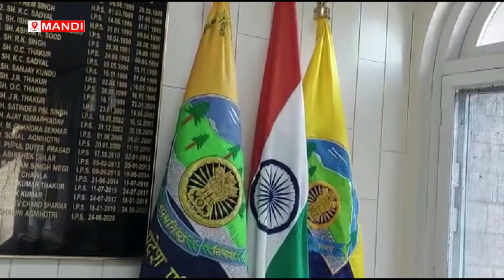मंडी जिला का पुलिस प्रशासन मतगणना को शांतिपूर्वक पूरा करवाने को लेकर तैयारी में जुटा है।